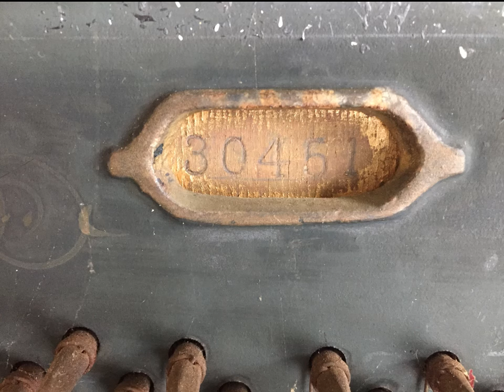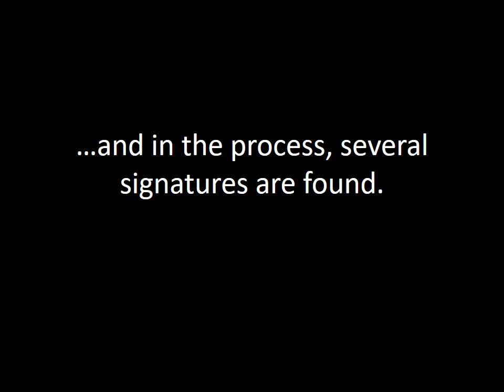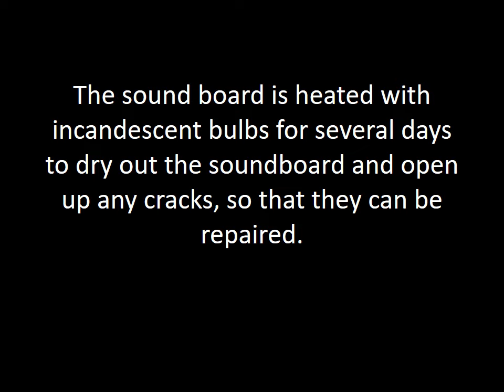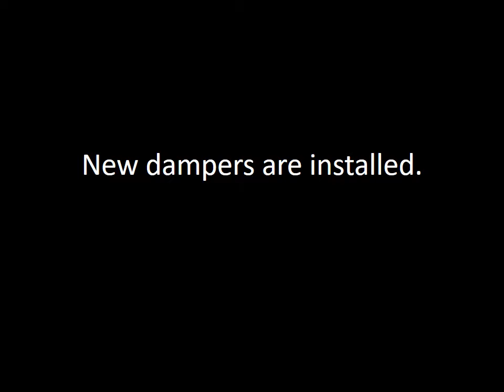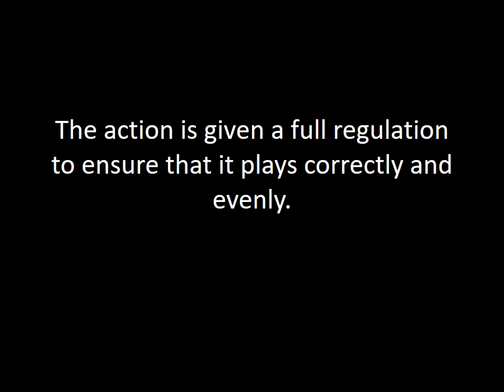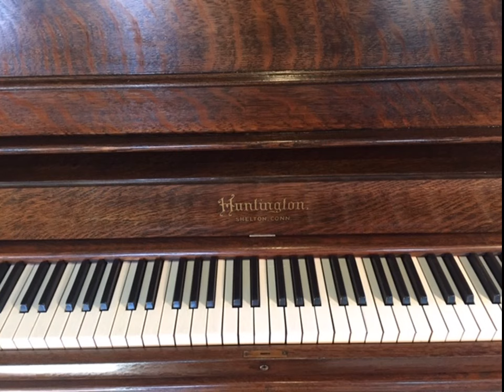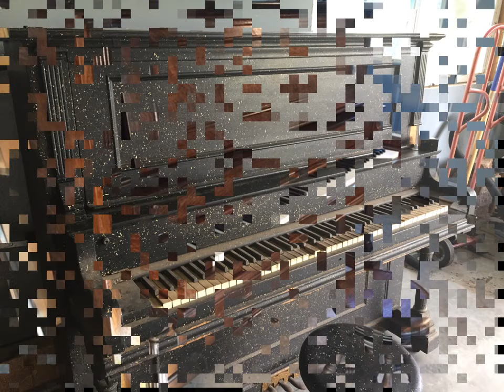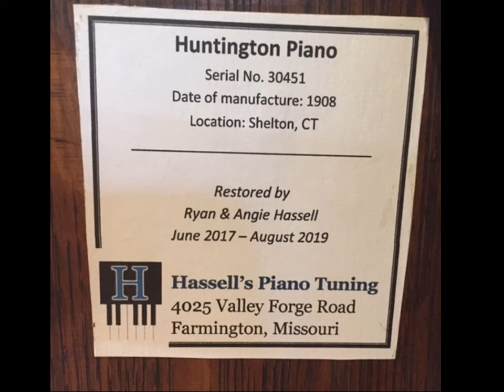The Restoration of a 1908 Huntington Piano by Hassell's Piano Tuning